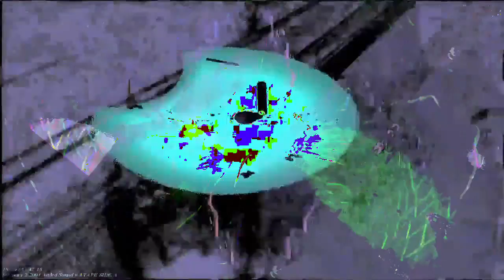[EPILEPSY WARNING] Movie 23 01 04 21h19m59s *Photosensitivity Warning*